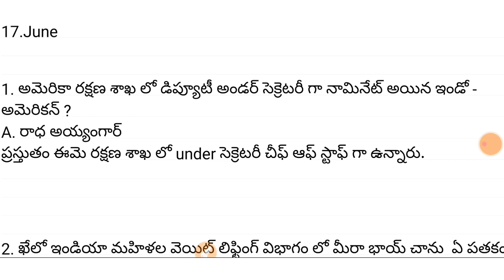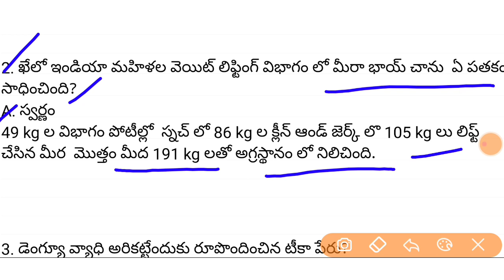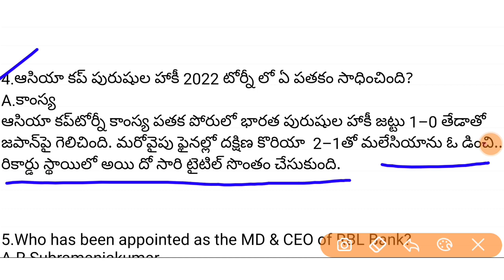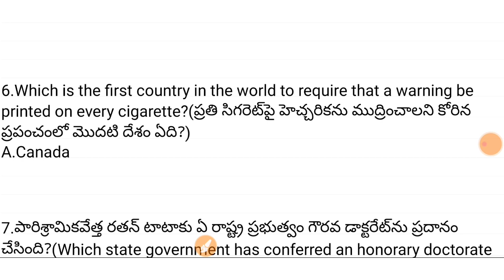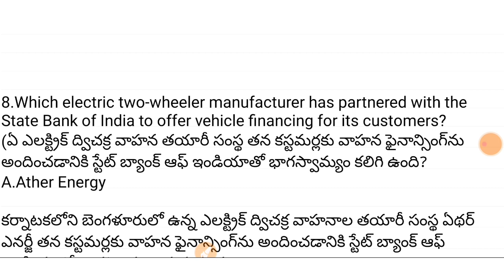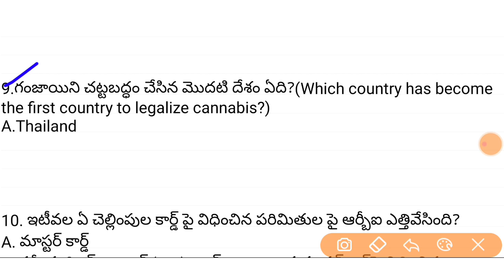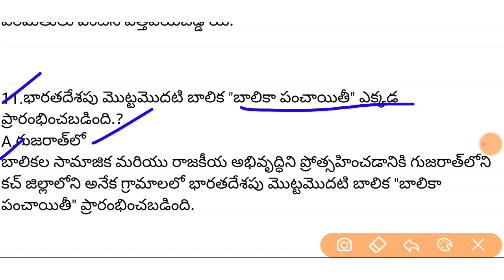Daily Current Affairs In Telugu|17 June 2022 Current Affairs